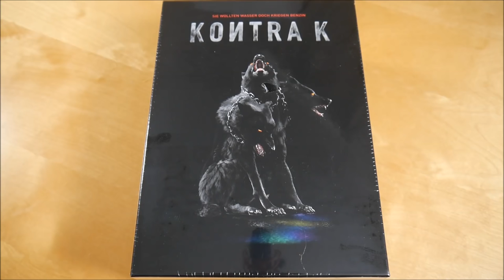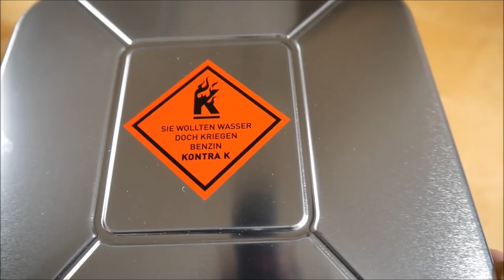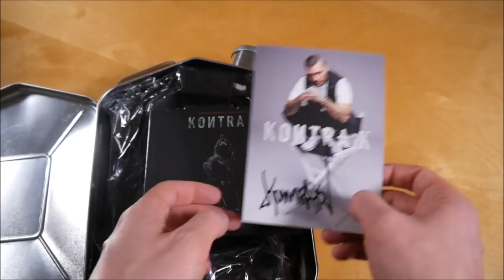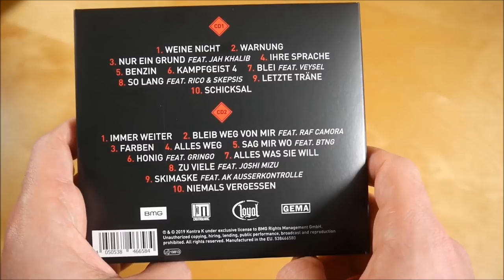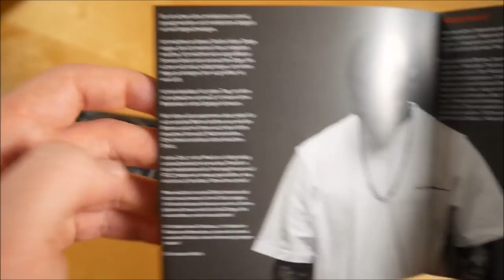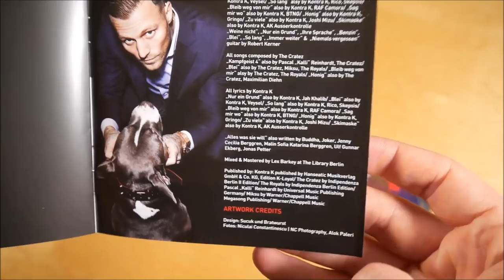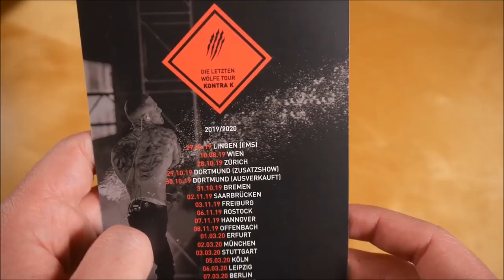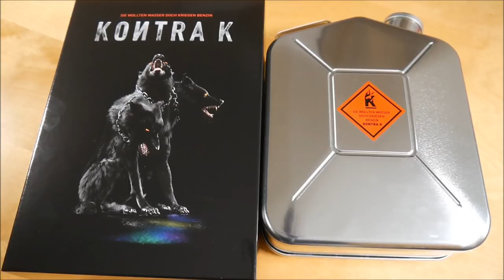Kontra K - Sie wollten Wasser doch kriegen Benzin Box Unboxing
In diesem Video zeige ich euch die Sie wollten Wasser doch kriegen Benzin Box von Kontra K.

► ALBUM INFOS
Kontra K - Sie wollten Wasser doch kriegen Benzin
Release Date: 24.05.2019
Kaufpreis: 39,99 €

Sie wollten Wasser doch kriegen Benzin Box Inhalt:
- Album
- Metall Kanister
- Autogrammkarte
- Handtuch
- Bauchtasche

Sie wollten Wasser doch kriegen Benzin Tracklist:
01. Weine nicht
02. Warnung
03. Nur ein Grund (feat. Jah Khalib)
04. Ihre Sprache
05. Benzin
06. Kampfgeist 4
07. Blei (feat. Veysel)
08. So lang (feat. Rico & Skepsis)
09. Letzte Träne
10. Schicksal
11. Immer weiter
12. Bleib weg von mir (feat. RAF Camora)
13. Farben
14. Alles weg
15. Sag mir wo (feat. BTNG)
16. Honig (feat. Gringo)
17. Alles was sie will
18. Zu viele (feat. Joshi Mizu)
19. Skimaske (feat. AK AusserKontrolle)
20. Niemals vergessen

Sie wollten Wasser doch kriegen Benzin Info:
Das Album von Kontra K erschien am 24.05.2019 über BMG Rights Management GmbH.